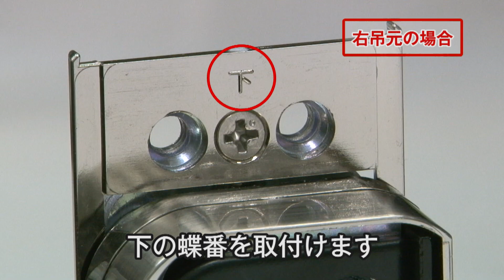フラット蝶番施工のポイント [全編] | Panasonic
ベリティス内装ドア　プレミアム仕様のフラット蝶番の施工方法をご紹介しています。